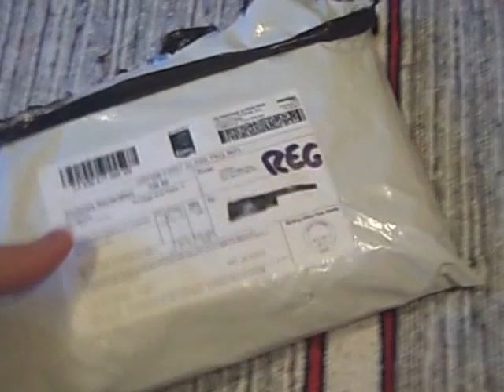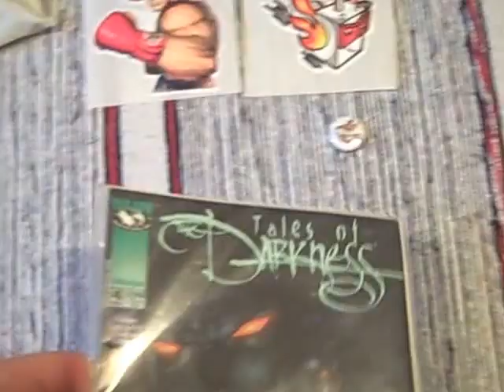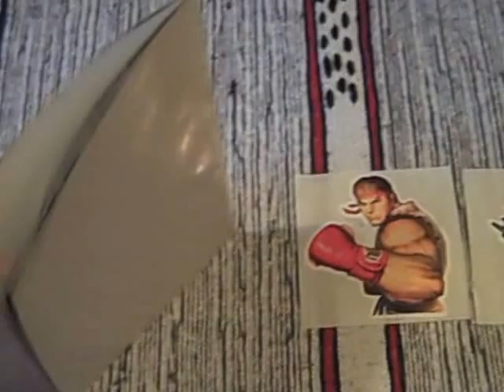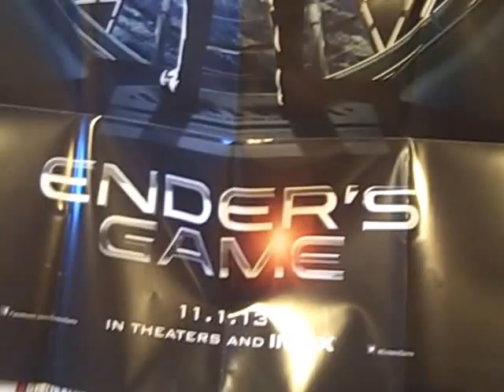TeeBlox Unboxing October 2015 From Geek Subscription Box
unpacks the TeeBlox for October 2015. This is from the Movies and TV shows category and contains some excellent movie related items.